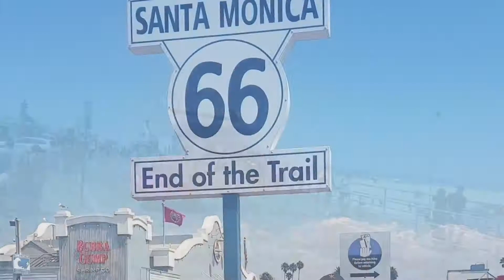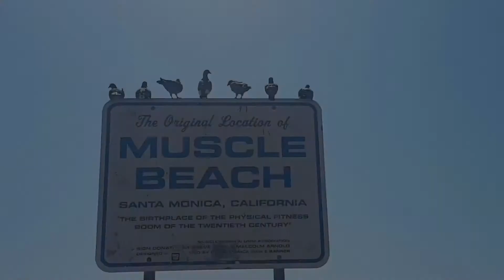Urban Dance De Visu UDO Trip Vlog 19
Follow De Visu Dance Crew from Urban Dance in Tauranga as they take in Urban Dance Camp in Germany, compete at the UDO World Street Dance Champs in Glasgow, and experience the industry scene in Los Angeles

Vlog 19 follows us to the Santa Monica pier for some fun in the sun followed by the Movement Lifestyle studio.